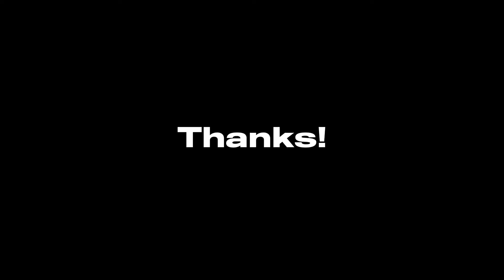Realistic Home Defense | Lightfighter Preparedness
We typically stick to lightfighter and light infantry stuff here at LFAnon. But this is applicable to everyone, civilian and military alike, we all go home at the end of the day or our tours. As a free American you have the responsibility to provide for your own basic defense.

So don't take me too seriously as I go through some tips and tricks from my personal home defense plan. I hope everyone can find a nugget of gold or at least a laugh.

The comments section is the quickest and easiest way to call me an idiot!

If you want to get out with us and train, check out